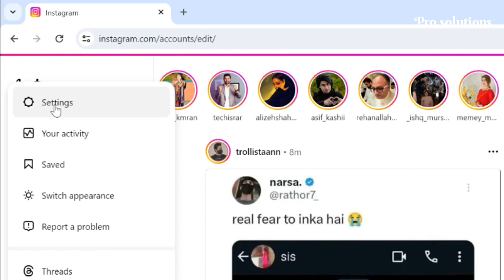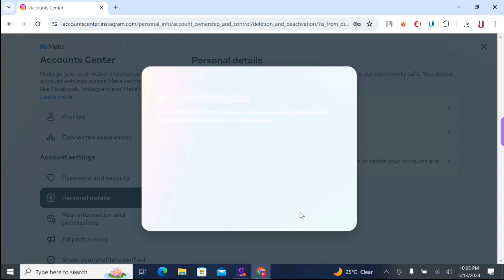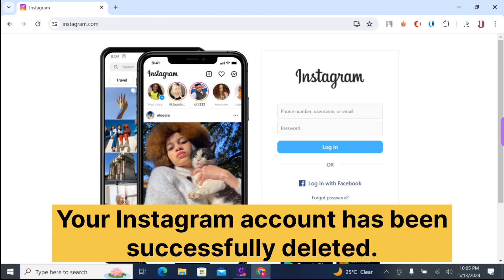How to Delete Instagram Account on Laptop (2024)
Step-by-Step Guide: How to Delete Your Instagram Account on a Laptop

Learn how to permanently delete your Instagram account directly from your laptop with this easy-to-follow tutorial.
Follow along as we guide you through the necessary steps to remove your account from the platform, ensuring your data privacy and online presence.

Say goodbye to Instagram hassle-free!

how to delete instagram account on laptop
how to delete instagram account on pc
delete instagram account on computer